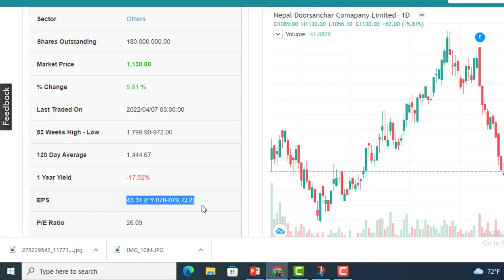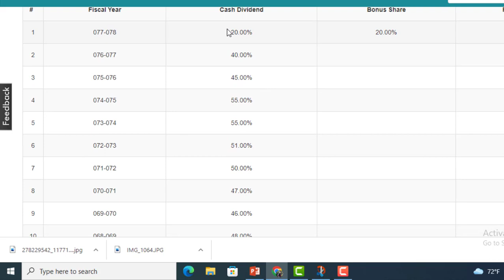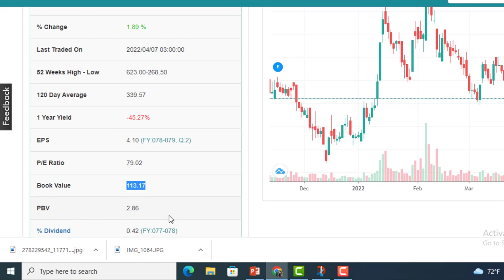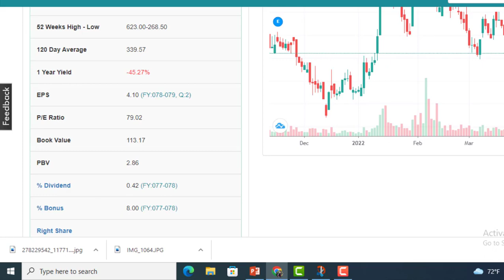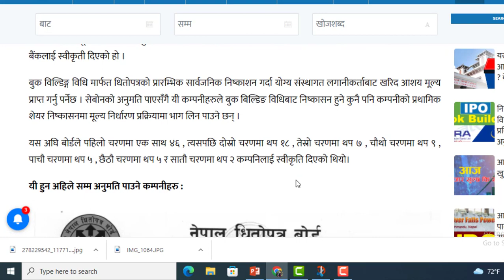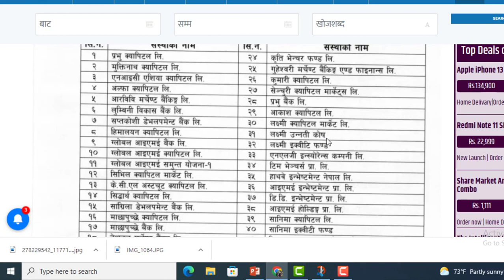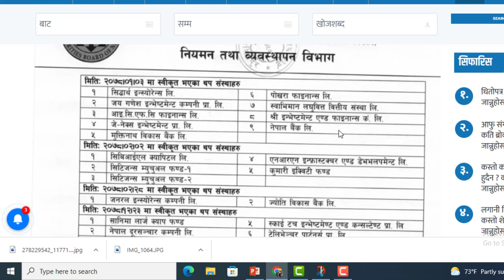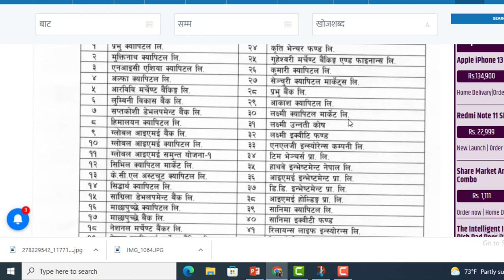NIFRA र NTC ले बुक बिल्डिङ मार्फत FPO निस्कासन गर्ने। 95 कम्पनीको FPO आउने । ENTREPRENEUR NEPAL